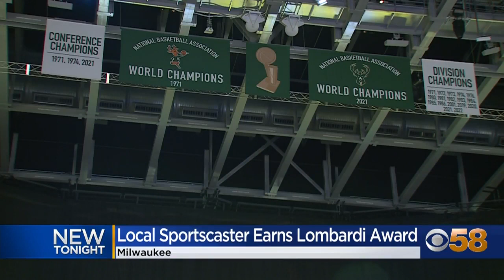Milwaukee native Ernie Johnson, Jr. honored with Award of Excellence for spreading message of hope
Friday night, NBA broadcaster Ernie Johnson, Jr. was honored at Fiserv Forum with the Vince Lombardi Cancer Foundation's Award of Excellence.